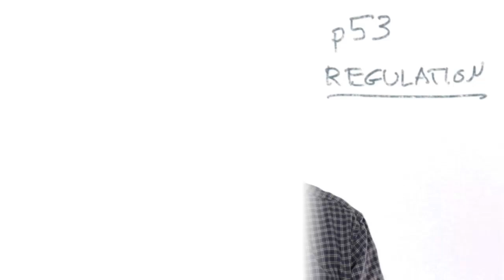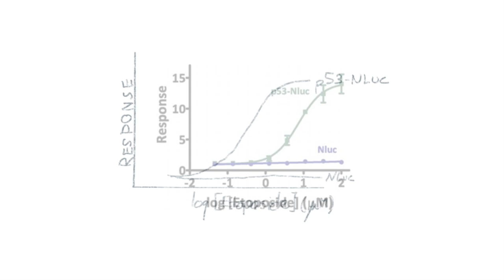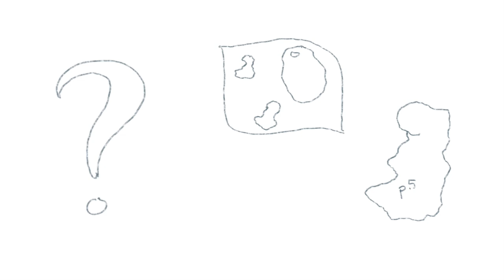Why the Brightness of NanoLuc® Luciferase Matters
Watch this chalk talk to learn why the unusually bright NanoLuc® Luciferase can open the door to new kinds of research.